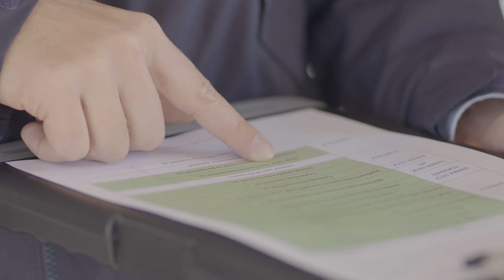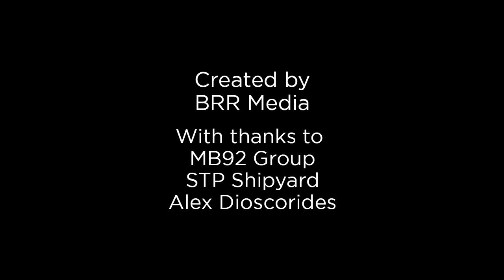An Introduction to GYG plc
Remy Millott, CEO of Pinmar's parent company GYG plc, gives an introduction to the group and our services.